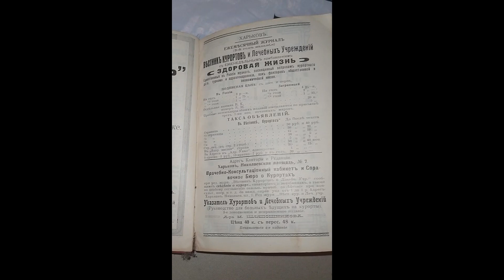путеводитель по Кавказу Григорий Москвин